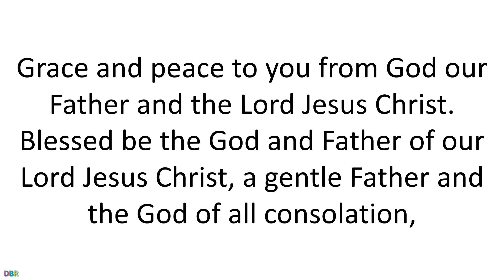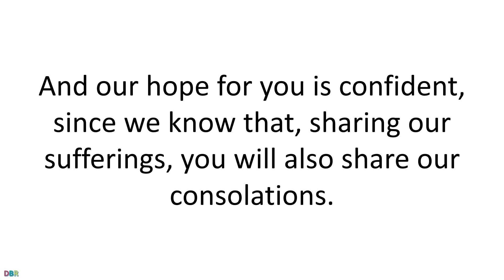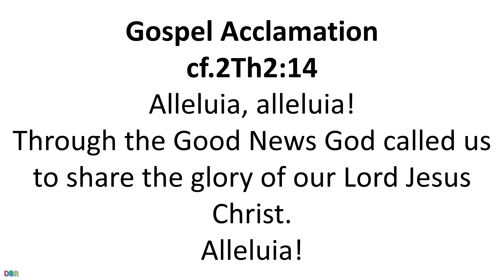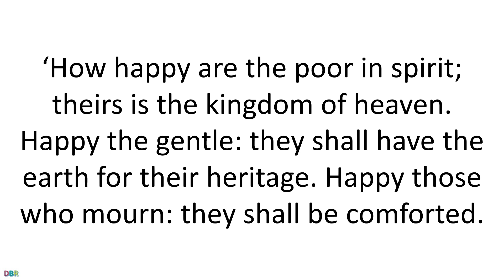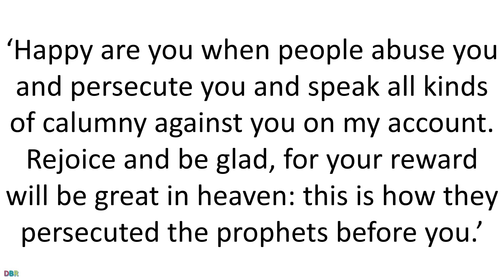07 June 2021 Catholic Mass Daily Bible Reading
07 June 2021 Catholic Mass Daily Bible Reading
Monday of the Tenth Week in Ordinary Time
Monday 7 June 2021
First reading
2 Corinthians 1:1-7
From Paul, appointed by God to be an apostle of Christ Jesus, and from Timothy, one of the brothers, to the church of God at Corinth and to all the saints in the whole of Achaia. Grace and peace to you from God our Father and the Lord Jesus Christ.
Blessed be the God and Father of our Lord Jesus Christ, a gentle Father and the God of all consolation, who comforts us in all our sorrows, so that we can offer others, in their sorrows, the consolation that we have received from God ourselves. Indeed, as the sufferings of Christ overflow to us, so, through Christ, does our consolation overflow. When we are made to suffer, it is for your consolation and salvation. When, instead, we are comforted, this should be a consolation to you, supporting you in patiently bearing the same sufferings as we bear. And our hope for you is confident, since we know that, sharing our sufferings, you will also share our consolations.

Responsorial Psalm
Psalm 33(34):2-9
his praise always on my lips;
in the Lord my soul shall make its boast.
The humble shall hear and be glad.
Together let us praise his name.
I sought the Lord and he answered me;
from all my terrors he set me free.
Taste and see that the Lord is good.
Look towards him and be radiant;
let your faces not be abashed.
This poor man called, the Lord heard him
and rescued him from all his distress.
The angel of the Lord is encamped
around those who revere him, to rescue them.
He is happy who seeks refuge in him.

Gospel Acclamation
cf.2Th2:14
Alleluia, alleluia!
Through the Good News God called us
to share the glory of our Lord Jesus Christ.
Alleluia!

Or:
Mt5:12a
Alleluia, alleluia!
Rejoice and be glad:
your reward will be great in heaven.
Alleluia!

Gospel
Matthew 5:1-12
How happy are the poor in spirit
Seeing the crowds, Jesus went up the hill. There he sat down and was joined by his disciples. Then he began to speak. This is what he taught them:
theirs is the kingdom of heaven.
Happy the gentle:
they shall have the earth for their heritage.
Happy those who mourn:
they shall be comforted.
Happy those who hunger and thirst for what is right:
they shall be satisfied.
Happy the merciful:
they shall have mercy shown them.
Happy the pure in heart:
they shall see God.
Happy the peacemakers:
they shall be called sons of God.
Happy those who are persecuted in the cause of right:
‘Happy are you when people abuse you and persecute you and speak all kinds of calumny against you on my account. Rejoice and be glad, for your reward will be great in heaven: this is how they persecuted the prophets before you.’